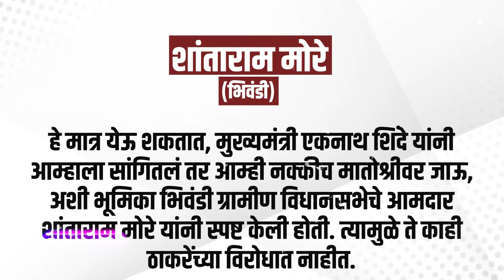शिंदे गटाचे हे नेते ठाकरेकडे परतणार ? Eknath Shinde MLA join Uddhav Thackeray Shivsena again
एकनाथ शिंदेंसोबत आलेले खासदार कोणते ते एकदा बघूया यापैकी कोण ठाकरे गटात जाईल ते आम्ही तर सांगणारच आहोत शिवाय तुम्ही सुद्धा कमेंट करा.

1. श्रीकांत शिंदे - कल्याण
2. राहुल शेवाळे - दक्षिण मध्य मुंबई
3. हेमंत पाटील - हिंगोली
4. प्रतापराव जाधव - बुलडाणा
5. कृपाल तुमाणे - रामटेक
6. भावना गवळी - यवतमाळ-वाशिम
7. श्रीरंग बारणे - मावळ
8. संजय मंडलिक - कोल्हापूर
9. धैर्यशील माने - हातकणंगले
10. सदाशिव लोखंडे - शिर्डी
11. हेमंत गोडसे - नाशिक
12. राजेंद्र गावित - पालघर
13. गजानन कीर्तीकर - वायव्य मुंबई

एकनाथ शिंदे यांच्या गटातील शिवसेना आमदार - यापैकी कोण जाईल ठाकरे गटात बघूया

प्रताप सरनाईक (माजिवडा, ठाणे)
श्रीनिवास वनगा (पालघर)
अनिल बाबर (खानापूर)
नितिन देशमुख (अकोला)
लता सोनवणे (चोपडा)
यामिनी जाधव (भायखळा)
संजय शिरसाठ (औरंगाबाद पश्चिम)
महेंद्र दळवी (अलिबाग)
भारत गोगवले (महाड)
प्रकाश सर्वे (मागाठणे)
सुहास कांदे (नांदगाव)
बच्चू कडू , प्रहार पार्टी (अचलपूर)
नरेन्द्र बोंडेकर, अपक्ष (भंडारा)
संजय गायकवाड (बुलडाणा)
संजय रायमूलकर (मेहेकर)
बालाजी कल्याणकर (नांदेड उत्तर)
रमेश बोरनारे (वैजापूर)
चिमणराव पाटील (एरंडोल)
किशोर पाटील (पाचोरा)
नितीनकुमार तळे (बाळापूर)
संदीपान बुमरे (पैठण)
महेंद्र थोरवे (कर्जत)
शंभूराजे देसाई (पाटण)
शहाजी पवार
तानाजी सावंत (परांडा)
शांताराम मोरे (भिवंडी)
विश्वनाथ भोईर (कल्याण)
शहाजी पाटील (सांगोला)
प्रदीप जैसवाल (औरंगाबाद मध्य)
किशोर पाटील (जळगाव)
उदयसिंह राजपूत
महेश शिंदे
ज्ञानराज चौगुले (उमरगा)
राजकुमार पटेल (मेळघाट)
अब्दुल सत्तार (सिल्लोड)
प्रकाश अबिटकर (राधानगरी)
बालाजी किणीकर (अंबरनाथ)

About Us

We cover the news on following topics and follow the following news network: